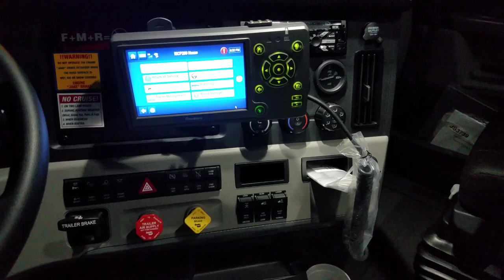Stevens Transport: 2018 Freightliner Cascadia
Just a small tour of the brand new 2018 Freightliner Cascadia. We will see what she is all about in the next 2 months. May be purchasing this truck around that time.